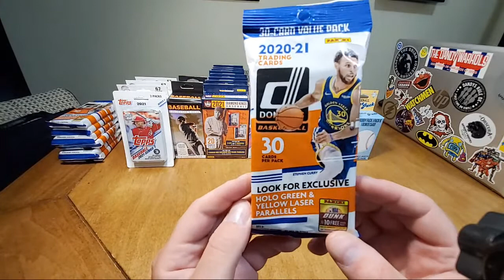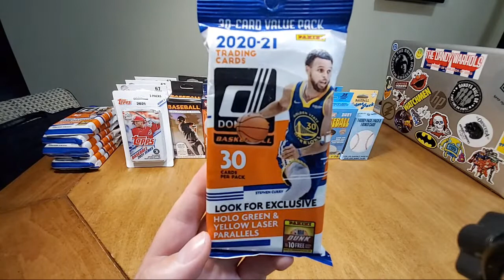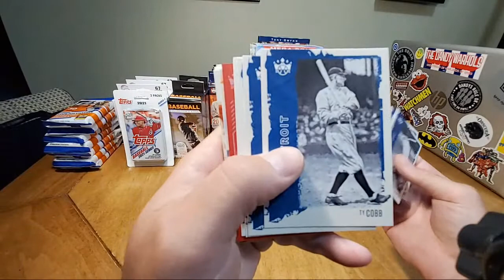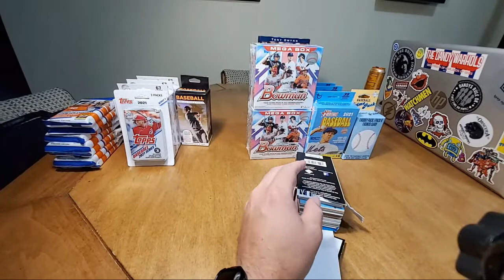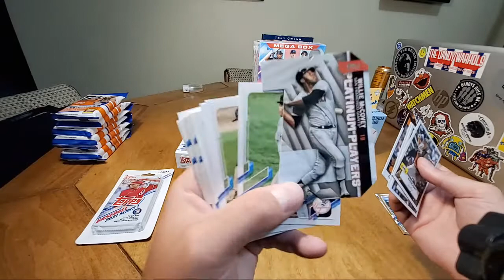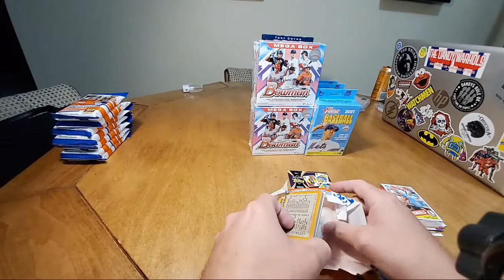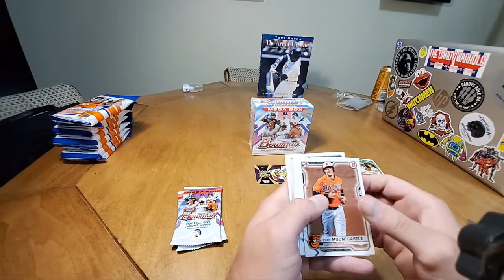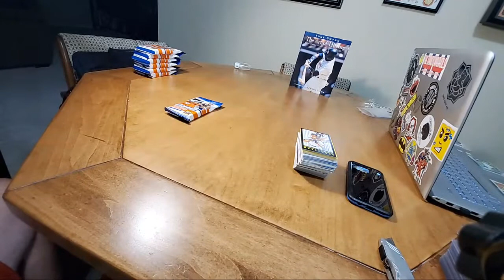Baseball Pack Break Ebay 9/6/21